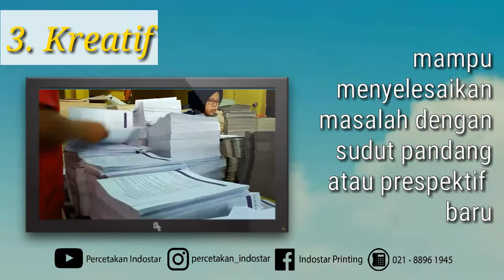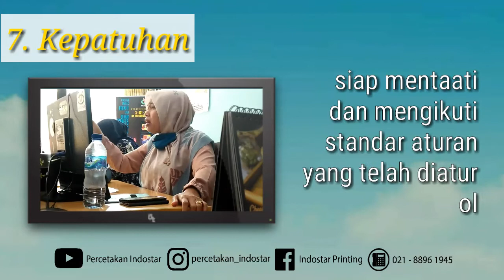MAU JADI KARYAWAN YANG DI SUKAI BOS!! BEGINI CARANYA (TIPIS `Tips Indostar, PART 1)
Percetakan Indostar

office :
sentra Percetakan Indostar, Jl.Letnan Marsaid No6, Mrgajaya, Kota Bekasi
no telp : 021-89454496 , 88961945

produk :
(cetaK) Box Kemasan, kalender, Buku, Majalah, Paper Bag, dll

Shopee : indostarprinting
Tokopedia : Indostar Printing

vidio make by : kinemaster